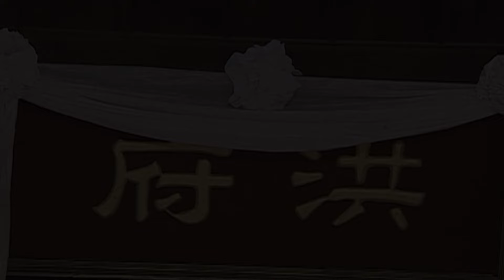一妻嫁二夫03| 童养媳和情郎私奔成功，不料10年后被恶霸报复，被迫改嫁！华剧不停 陆子艺 吴磊 ❤️ Chinese drama